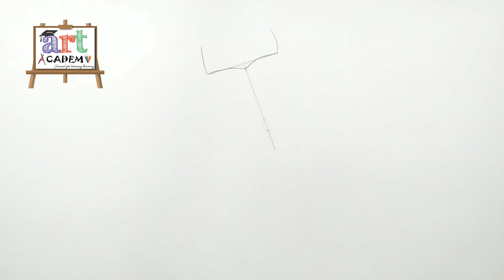رسم بنات كيوت | رسم بنت ترتدي زي التخرج 2021 | رسومات سهلة | تعليم الرسم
رسم بنات كيوت بالرصاص خطوة بخطوة للمبتدئين | رسم بنت ترتدي زي التخرج 2021 | رسم بنات
رسم بنات كيوت | رسم بنت ترتدي زي التخرج 2021 | رسم بنات | رسومات سهلة
رسم بنات كيوت | تعليم رسم بنت كيوت بالرصاص خطوه بخطوه للمبتدئين بطريقة سهلة | رسم سهل
رسم سهل | تعليم رسم بنت كيوت مع شعر طويل سهل بالرصاص  خطوه بخطوه للمبتدئين بطريقة سهلة | رسم بنات
تعلم رسم فتاة جميلة وكيوت بطريقة بسيطة و سهلة جدا بالرصاص و الفحم  و أدوات بسيطة
Learn to draw a beautiful girl and cute simple and very easy with pencil, charcoal and simple tools
And also learn to draw easy girl's hair
How to draw a girl by step, in this video tutorial the easiest and fastest way to draw a beautiful girl in my step-by-step tutorial for beginners

كيف ترسم اوت لاين بنت بسهوله جدا | تعلم الرسم | رسم سهل
رسم سهل | تعليم رسم بنت من الخلف بالرصاص للمبتدئين بطريقة سهلة وبسيطة | رسم كيوت

تعلم رسم شعر بنت بطريقة سهلة

تعلم كيف ترسم بنت بطريقه سهله
كيفيه رسم بنت

قناة آرت أكاديمي تقدم رسومات سهلة للمبتدئين وايضا المتقدمين فالرسم
لا تنسي الضغط علي زر الأعجاب والاشتراك فالقناة وتفعيل الجرس دعما لنا

Easy drawing | How to draw cute girl with long hair easy step by step for beginners easy way | Drawing girls
Easy drawing | How to draw a girl with long hair, easy to draw, colors, easy steps for beginners | Drawing girls
كيف ترسم بنت بالرصاص وألالوان كيوت سهله جدا | تعلم الرسم | رسم سهل

How to draw a girl with pencil and colors, cute is very easy | Learn drawing | Easy drawing
Easy drawing | teaching draw out line girl  for beginners easy and simple way | cute drawing
رسم سهل,
تعليم الرسم,
pastel drawing
pastel painting
رسم بنات
رسم بنات سهل
رسم بالرصاص
رسم بنات كيوت
كيف ترسم
رسومات بالرصاص
تعلم الرسم
رسم اطفال
رسم بطوط سهل
رسم بطوط للاطفال
draw so cute
 رسم فحم
رسم فحم سهل,
sketch
كورس رسم
draw
drawing for kids
pencildrawing
art
artist
sketch
drawing sketch
art academy
فنون جميلة
تربية فنية
usa draw
color
artgallery
paint
painting
ink
fanart
youtube seo
style
creative
sketch drawing
girl drawing
Face Drawing
Drawing
pencil drawing images
pencil sketching
drawing sketch
sketch of a girl
pencil art
cute drawings
Farjana drawing academy
رسم فتاة
लड़की ड्राइंग
लड़की ड्राइंग
Anneler günü çizim
رسم عيد الأم
تعليم الرسم
كيف ترسم
رسم سهل
دروس رسم
como desinhar
رسم أطفال
drawing tutorial
easy drawing
Learn To Draw
art channel
drawing channel
تعليم الرسم بالخطوات
طريقة رسم
كيفية رسم
رسم كرتون
رسم سهل
تعليم الرسم للمبتدئين خطوة بخطوة
رسم للمبتدئين
رسم
ورد
رسم طبيعة
رسم تيوب
رسم كيوت
كيف نرسم
رسم انمي
뷔
bts
taehyung
drawing
fan art
speed drawing
draw paint
coloured pencils
الوان خشبية,تعليم الرسم,فن الرسم
تعلم الرسم بالالوان الخشب
درجات البشرة
درجات البشرة في الالوان الخشب
كيفية تلوين البشرة
تظليل البشر
تعليم الرسم
رسم فتاة
رسم فراشة
رسم بنت
رسم خطوة بخطوة
رسم بالرصاص
رسم سهل
رسم تيوب
طريقة رسم
كيفية رسم